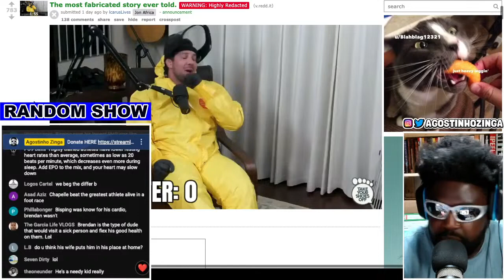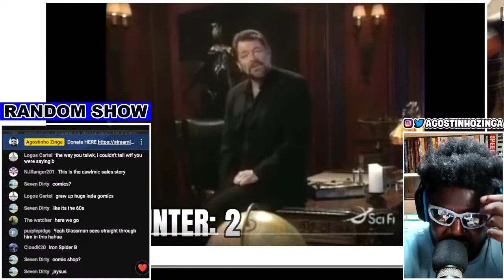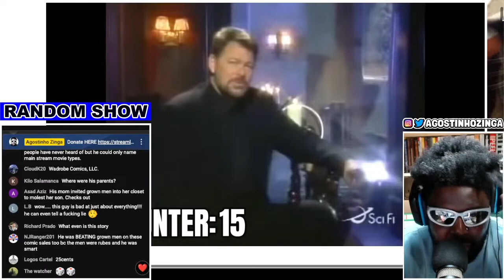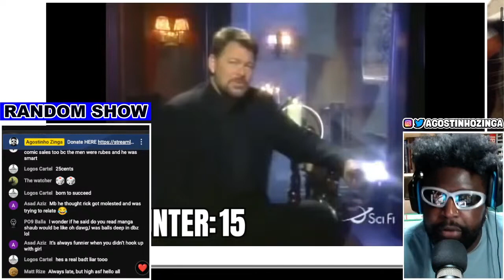THE STEVE JOBS OF COMIC BOOKS [REACTION]